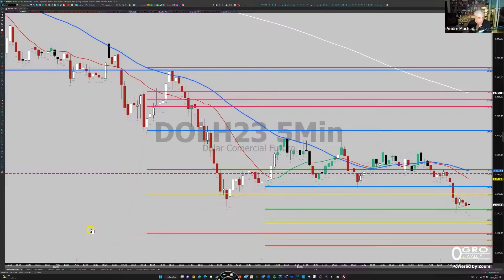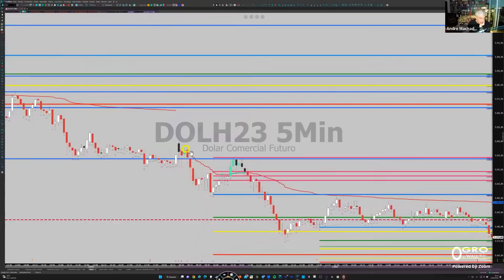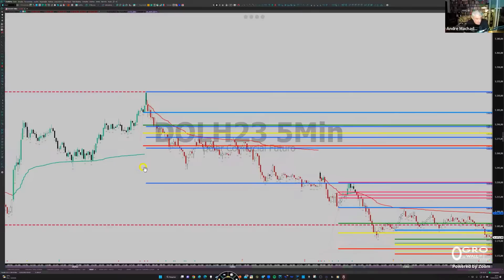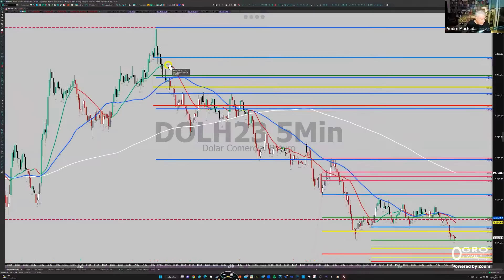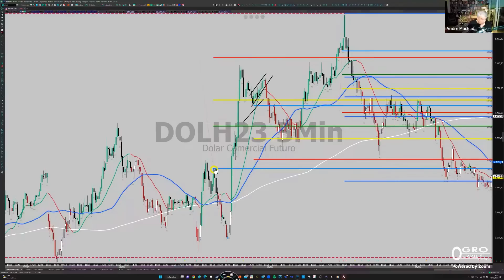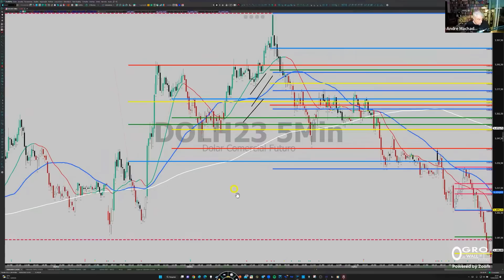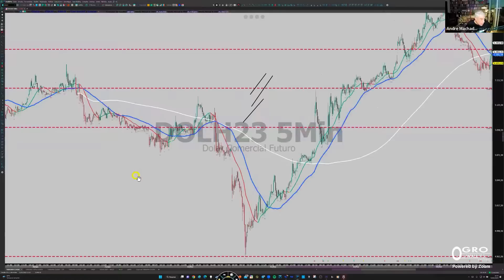SETUP VWAP: Como utilizar e lucrar no mercado?